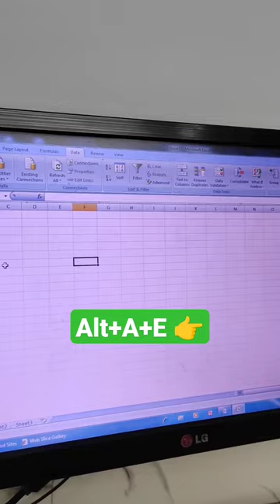🔥Word Data Convert To Excel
Animal scene,
Freelancing course,

ms word,
ms word cross reference,

in opposite word english,
in opposite word,
ms word on xiaomi pad 6,
ms word on samsung dex,
ms word on android phone,
ms word on android tablet,
ms word par greeting card kaise banaye,
ms word me professional cv kaise banaye,
ms word compatibility mode turn off 2010,
ms word different page numbers,
microsoft word without product key,
ms word not working product activation failed,
ms word without product key,
ms word with mr lizard ep 1,
ms word using different font type,
ms word me page setup kaise kare,
ms word different page orientation,
ms word different page color,
ms word to pdf converter for windows 10,
ms word professional resume,
ms word to pdf file convert in kannada,
ms word to pdf file convert in telugu,
ms word to pdf file convert in mobile,
ms word to jpg,
ms word to pdf file convert windows 10,
ms word to jpg image converter,
ms word to pdf converter for windows 7,
ms word by chinmaya sir,
ms word for resume,
ms word professional plus 2019 activation key,
ms word on mobile phone,
ms word turn off dark mode,
microsoft word cross reference figure,
ms word from pdf,
ms word by chinmaya panda,
ms word by mukesh pancholi,
ms word by rbe,
ms word by shubham sir,
ms word by positive vibes,
ms word by odisha job info,
ms word by shivam gupta,
ms word by sapna mam winners institute,
ms word by rojgar with ankit,
ms word in cross reference,
ms word in mobile use,
ms word in review tab,
ms word in hindi typing kaise kare,
ms word in hindi page layout,
ms word to pdf file convert,
ms word to pdf,
ms word round logo,
ms word cursor jumps around,
ms word vs photoshop,
how to install ms word after reset,
ms word cross reference odia,
ms word by afaq sir,
ms word for delhi police,
ms word compatibility mode turn off 2007,
ms word in hindi basic knowledge,
ms word compatibility mode ms excel,
ms excel with vba,
ms excel in tamil,
ms excel for sanganak exam,
ms excel in hindi,
ms excel in android phone download,
ms excel in mobile phone telugu,
ms excel in telugu,
ms excel in kannada,
ms excel in computer,
ms excel for delhi police head constable utkarsh classes,
ms excel in one video,
ms excel in english,
ms excel vba macros,
ms excel vba coding,
ms excel vba,
ms excel for delhi police constable 2023,
ms excel for peo skill test,
ms excel by odisha job info,
ms excel by rwa marathon,
ms excel by rbe revolution,
ms excel by sapna mam winners institute,
ms excel by chinmaya panda part 3,
ms excel by ics tips,
ms excel by chinmaya panda part 1,
ms excel by urban fight,
ms excel by gururaj bulbule,
ms excel for delhi police head constable rojgar with ankit,
ms excel by preeti mam,
in excel down arrow scroll not working,
ms excel for beginners,
ms excel for delhi police head constable,
ms excel for delhi police constable,
ms excel for delhi police head constable by naveen sir,excel formula,
excel formula in vba,
excel formula to rank values,
excel formula to convert numbers into words in rupees,
excel formula to convert numbers,
excel formula to convert numbers to words,
excel formula to convert numbers to words in rupees,
excel formula for job interview in kannada,
excel formula for job interview in english,
excel formula for job interview in telugu,
excel formula for job interview in tamil,
excel formula hacks tune up
ms excel for rrb po,
ms excel with aiturn off,
ms word middle finger,
ms word middle finger code,
ms word into pdf,
ms word in tamil typing,
ms word in hindi for competitive exams,
ms word in hindi full video,
ms word in odia,
ms word in hindi typing,
ms word in mobile,
ms word for delhi police head constable,
ms word in telugu 2022,
ms word in hindi,
ms word for fresher,
ms word for delhi police head constable by naveen sir,
ms word for rrb po mains,
ms word for sanganak exam,
ms word for peo exam,
ms word for ssc cgl mains,
ms word for delhi police constable,
ms word for android mobile,
ms word not show pdf